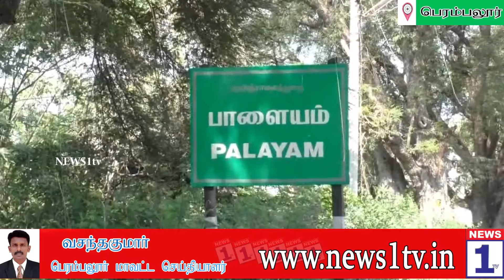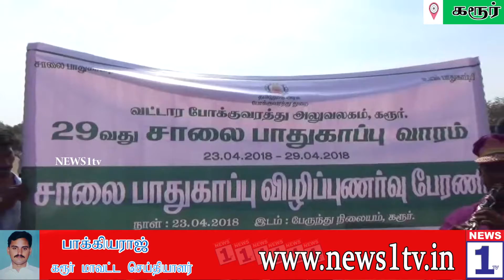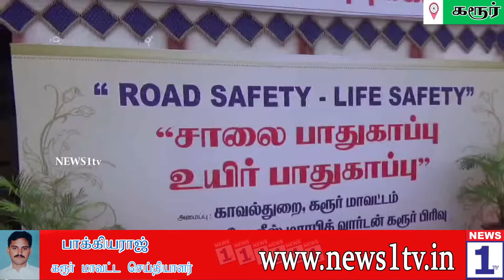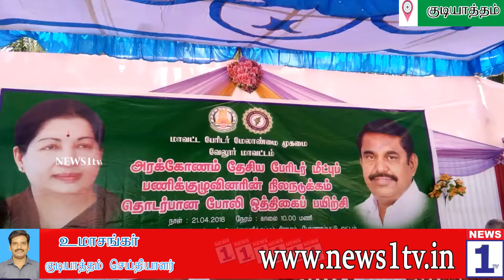நியூஸ் 1 டிவியின் மாலை 4 மணி செய்திகள் (23-04-18)